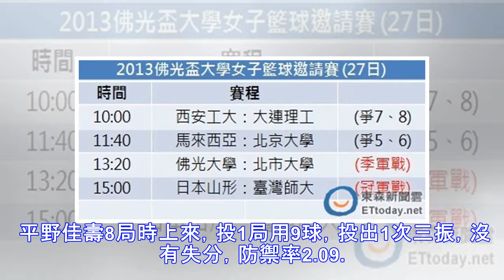平野佳壽大聯盟單季出賽73場 追平日籍投手紀錄 | ETtoday運動雲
2018年09月20日 18:32 ▲平野佳壽。（圖／達志影像／美聯社） 體育中心／綜合報導 響尾蛇日籍投手平野佳壽20日（台北時間）對小熊隊登板1局，單季出賽73場，追平上原浩治和大塚晶則締造的日籍投手單季最多出賽紀錄。 平野佳壽8局時上來，投1局用9球，投出1次三振，沒有失分，防禦率2.09。 這一場比賽是平野佳壽本季第73場出賽，日籍投手大塚晶則在2004年締造出賽73場紀錄，上原浩治201...